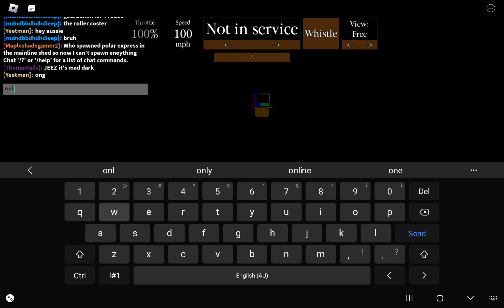a normal steam era video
I'm late for April fools day I'm I...